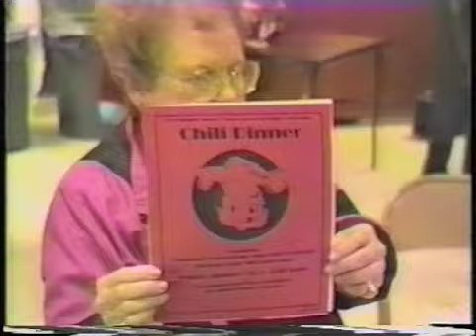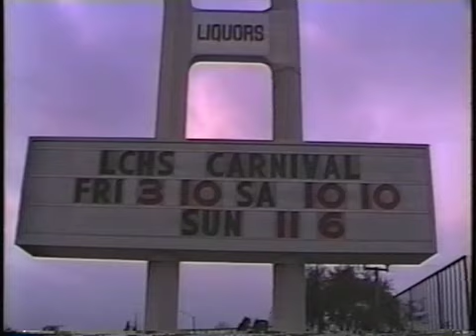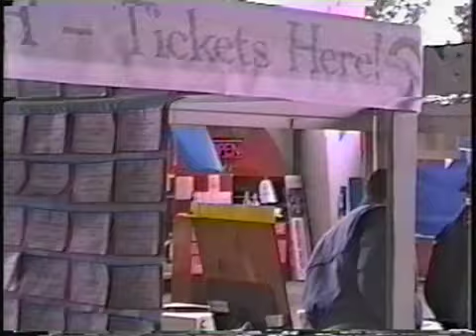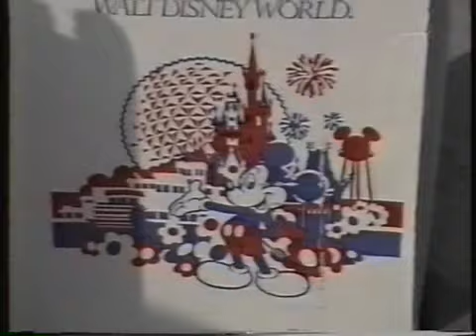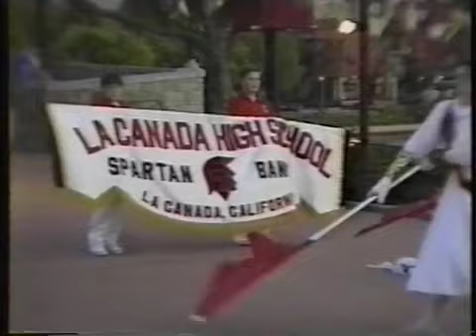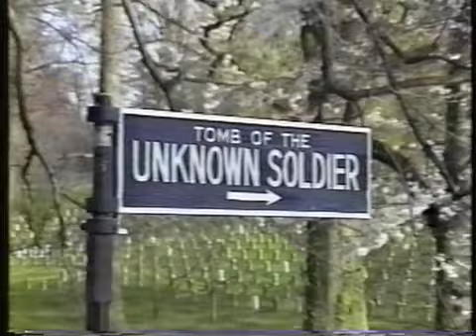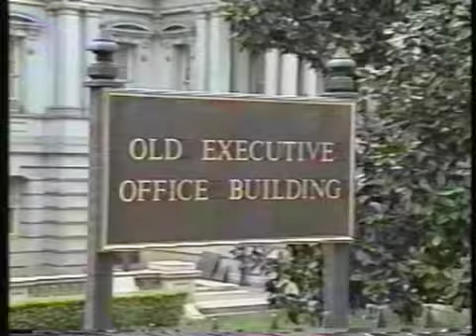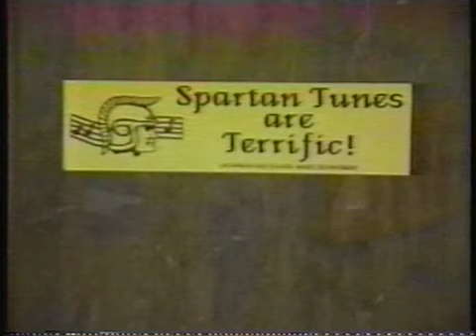La Cañada High School Music 1991-92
A collection of performances, trips,  and activities from all facets of the La Cañada High School Music department including the Carnival fund raiser.
(Yes, this was imported from a VHS tape - 220 line resolution!)